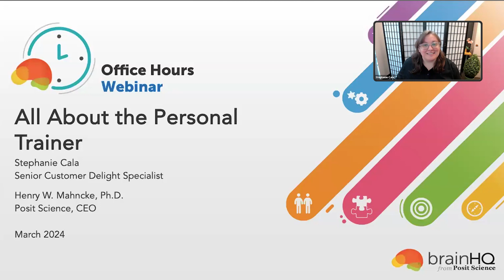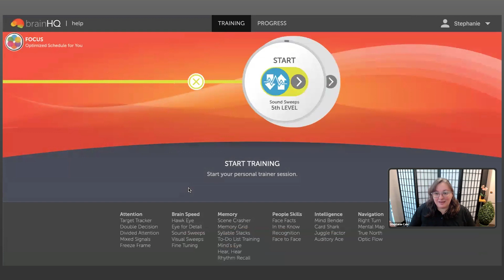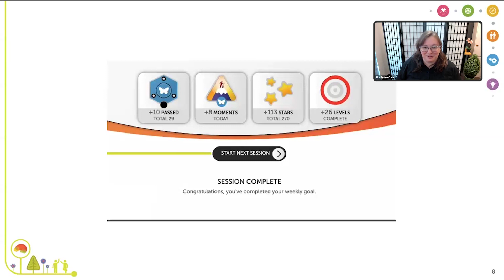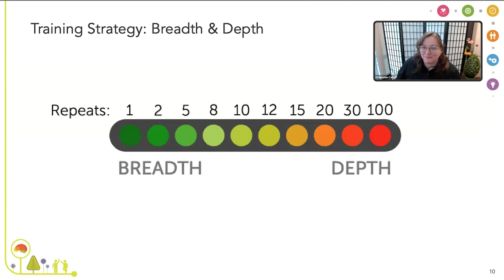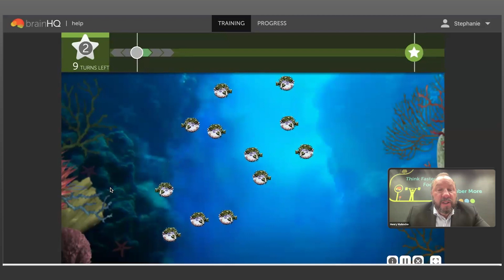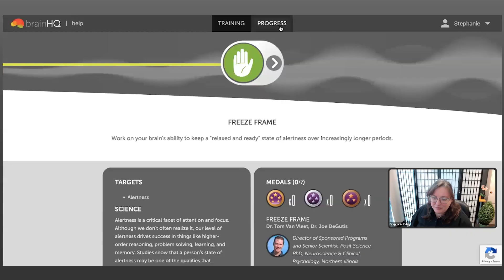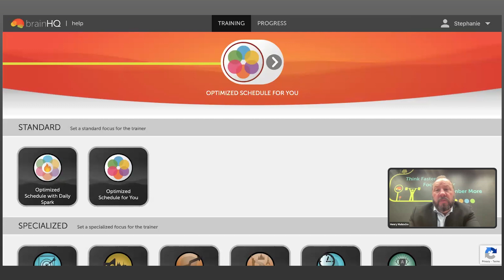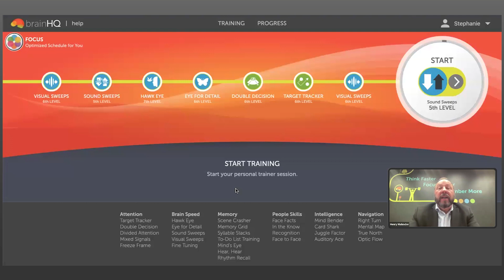BrainHQ Office Hours: All About the Personal Trainer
Join us for BrainHQ Office Hours! This month we'll be talking about the Personal Trainer—including how it chooses exercises and why, and how you can customize your experience. During this live webinar, there will be a short presentation on the topic, followed by a Q&A. Our experts will answer any and all questions about the Personal Trainer!